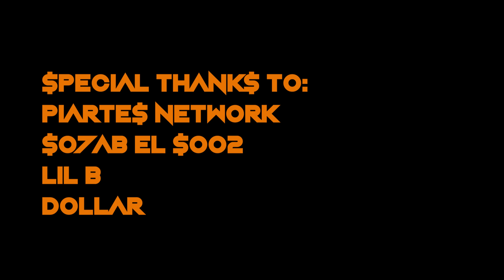ILL-X - 3elbet El Toskan "Official Music Video" | الاكس - علبة التوسكان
Produced, Written & Performed: ILL-X
GANG SHIT STUDIO
Videographed by LIL B FILMS
Edited by ILL-X
Directed by ILL-X & LIL B

Special Thanks To:
SO7AB ELSOO2 FILMS
ODVY
GOLD
DOLLAR
ELNIGGA
EHAB ELLITHY

WE MAKIN' IT FR FR

ILL-X
ill-x
illx
الاكس